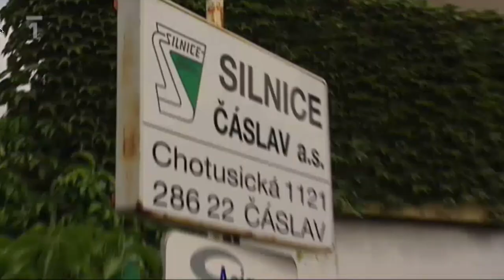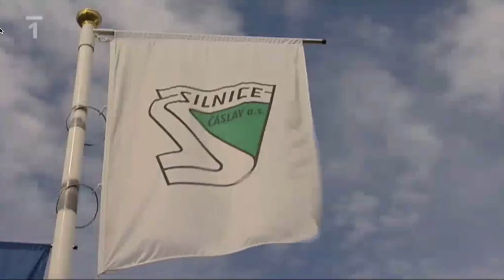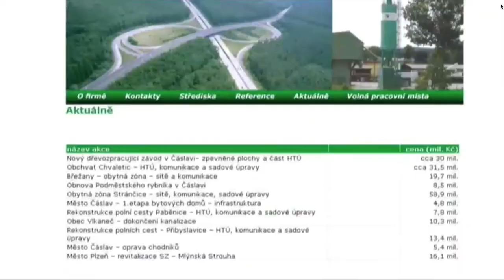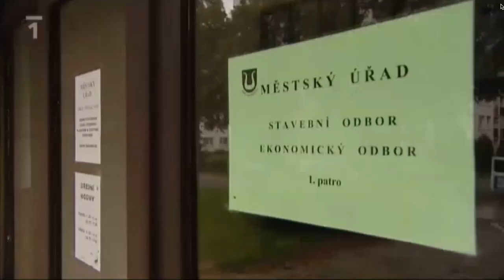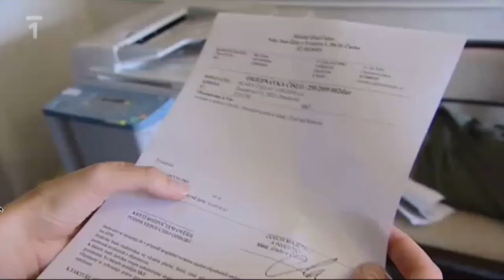ČT: Kontroverzní minulost Jaromíra Strnada (ČSSD). Aféra silnice v lese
Kontroverzní minulost Jaromíra Strnada, kandidáta ČSSD na starostu Čáslavi...

REPORTÁŽ:  Silnice v lese - tehdejší místostarosta Čáslavi Jaromír Strnad (ČSSD) nechal udělat v roce 2009 na cizím pozemku v lese načerno silnici, když se jej chtěla zeptat reportérka ČT, utekl před kamerou České televize...